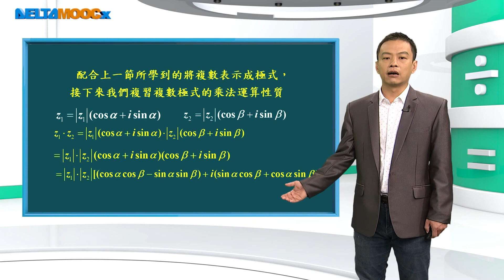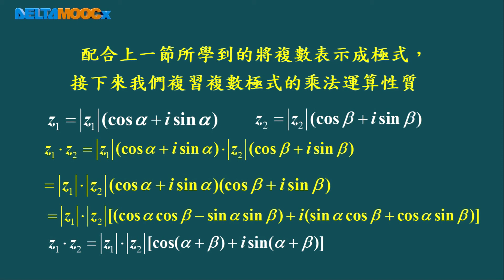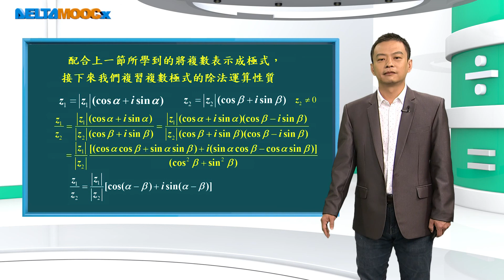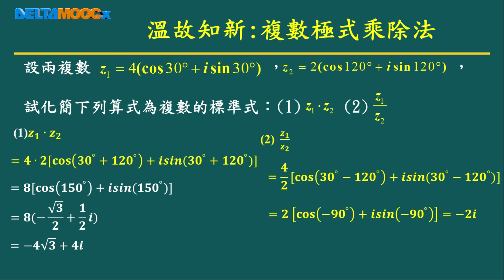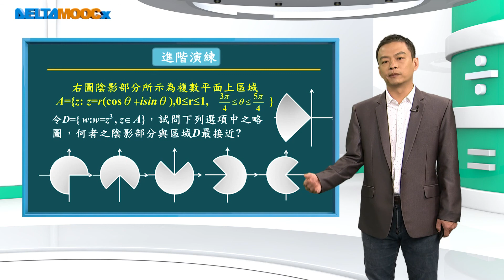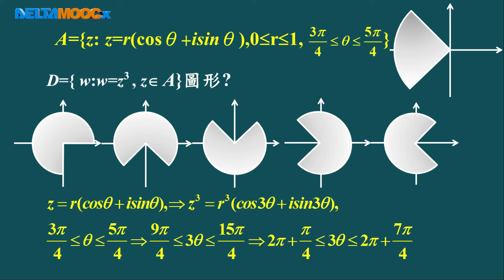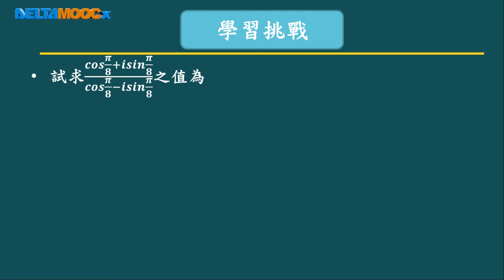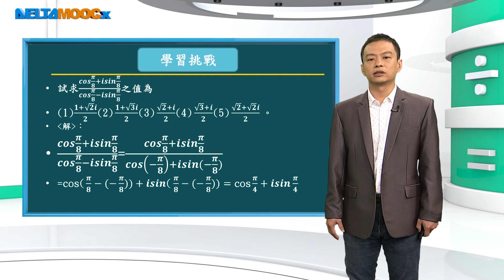技高數學_複數_複數極式的乘除法則_黃嘉男